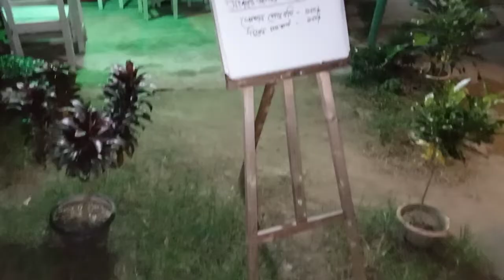Meherpur coffee house